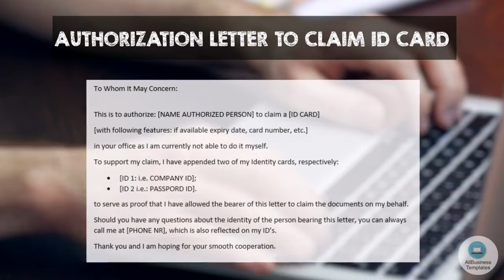Authorization Letter to Claim ID Card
How to write Authorization letter to claim ID card on my behalf?

Can someone else get my Identity Card for me? Yes, with this Authorization letter empowers somebody to collect an Identity Card on your behalf. It is a useful sample letter and helps you to draft your own personalized version within minutes. When writing such an authorization letter, consider that it should be formal. To get that letter that clearly conveys the message, you need to write in a specific way as is shown in this sample letter, which also includes information that enables the receiver to verify that you really want to let someone else pick up your ID card.

If you are looking for a formal Authorization Letter template to Claim something else than an ID card, check out the following letters:

for more useful templates

Allbusinesstemplates.com is your number 1 hub for all your business needs.
Whether you're seeking meticulously written business documents, dynamic forms, compelling resumes, or strategic plan templates, we've got you covered as your top destination. Elevate your business game with the diverse array of resources available at your fingertips!